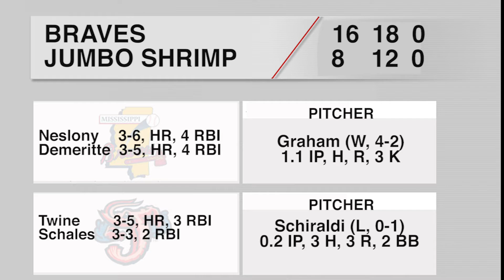Shrimp Show - Aug 10, 2018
Join broadcasters Roger Hoover and Marco LaNave as they preview game three of the M-Braves/Jumbo Shrimp series at the Baseball Grounds of Jacksonville.